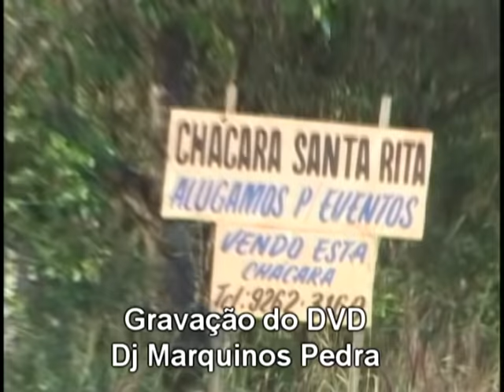UMA PRÊVIA - DÊ UMA ESPIADA COMO FOI A GRAVAÇÃO DO DVD DE MARQUINHOS PEDRA NA CHÁCARA SANTA RITA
CONFIRA UMA PRÉVIA DO DVD DO DJ MARQUINHOS PEDRA - EVENTO REALIZADO NA CHÁCARA SANTA RITA E CONTOU COM TODA MASSA REGUEIRA DE ARAGUAÍNA TOCANTINS .
O LANÇAMENTO DO DVD SERÁ EM AGOSTO DE 2015